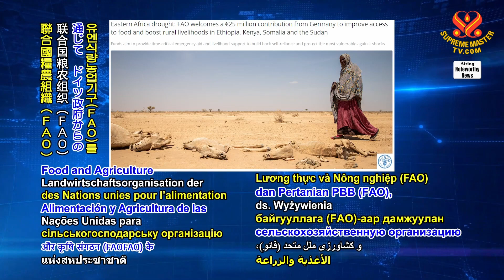2046 NWN 1 German government allocates €25 million to assist drought victims in Africa 1080p